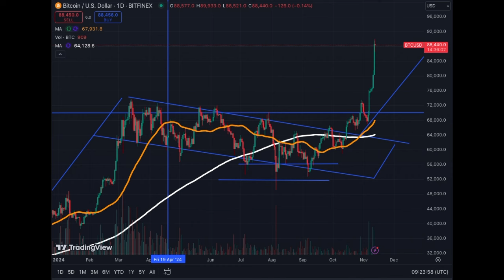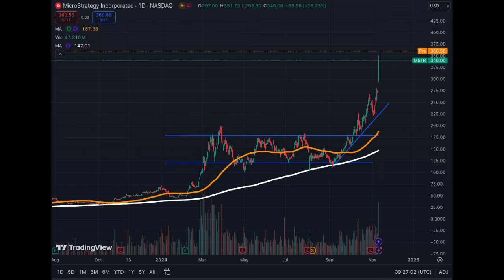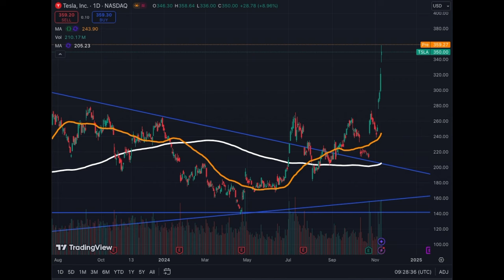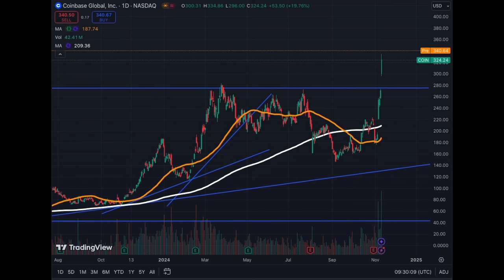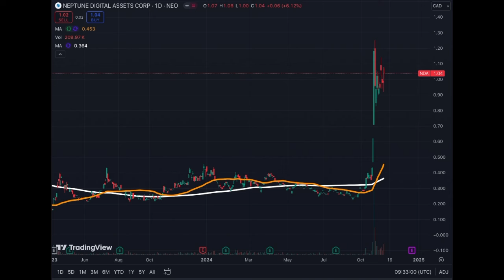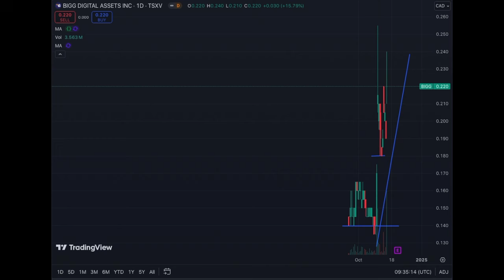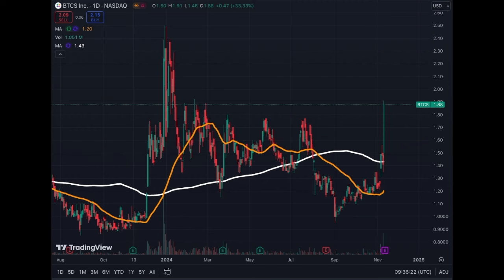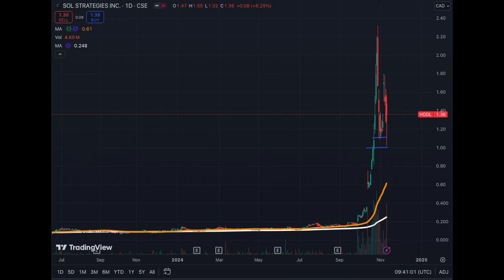Bitcoin Proxies Exploding - Microstrategy MSTR Leading